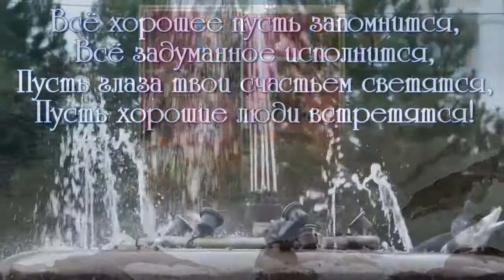С ДНЁМ РОЖДЕНИЯ